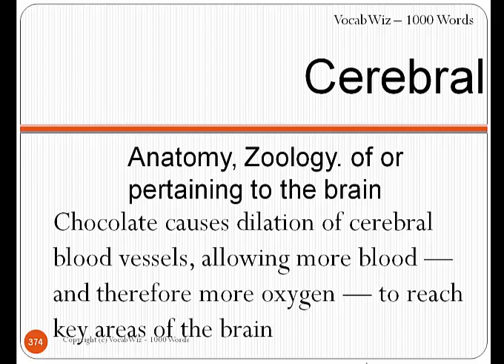Cerebral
VocabWiz-1000 Words